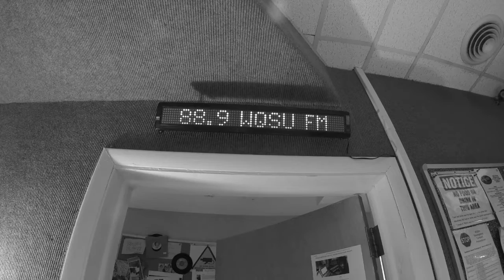About Me Jordan Jansson